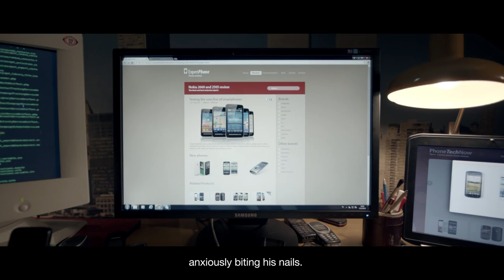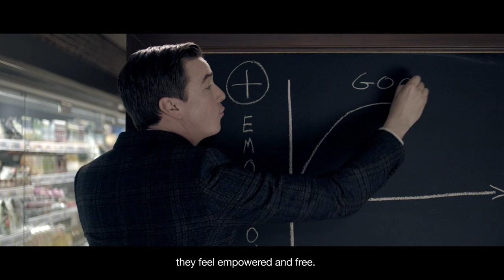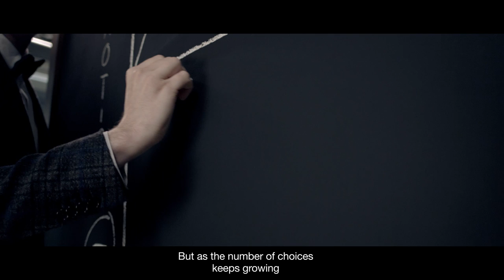AWESOME²: Meet the Weaver family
Discover Archie Weaver’s unexpected take on choosing carpet: AWESOME², the shop-in-shop featuring an interactive tool invented by AW.

When people go in search of broadloom carpet, they soon find themselves unable to see the wood for the trees. The AWESOME² shop-in-shop guarantees an entertaining and engaging carpet shopping experience. AWESOME² comes with the interactive Carpet Advisor app, that allows customers to quickly and easily choose the carpet that best matches their taste and lifestyle.